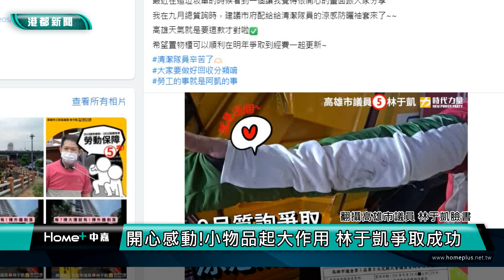涼感袖套|開心感動 小物品起大作用 林于凱爭取成功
【港都新聞】開心感動 小物品起大作用 林于凱爭取成功
不要看一件小小物品，所起的大作用可是會讓人感到驚喜的。為了保護環保局前線作業人員，白天免於受到曬傷，夜間又可免受風寒，又可避免收取垃圾時，遭到直接傷害，高雄市議員林于凱順利爭取到涼感袖套的配給，也開心到臉書發佈，分享給市民朋友。